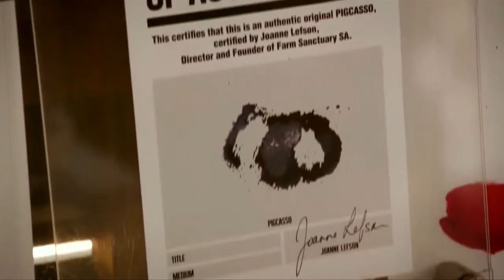Pigcasso LR (3.12.19)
7News at 10 kicker